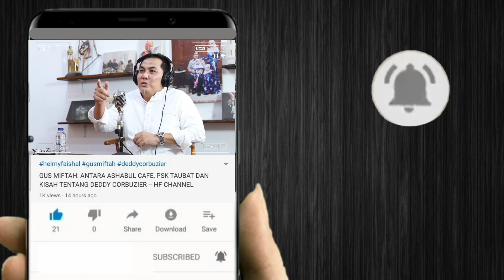Luar Biasa. Ribuan Nahdilyin Menghadiri Pelantikan PCINU Korea Selatan.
Pelantikan PCINU Korea Selatan oleh Sekjen PBNU DR. Ir. H. A. Helmy Faishal Zaini dihadiri oleh ribuan Nahdliyin yang ada di Korea Selatan. Meskipun berada ribuan kilometer dari rumah, tidak menyurutkan semangan ber"NU" mereka.
Bagaimana kemeriahan dan keseruan acara ini, silahkan langsung simak video berikut.